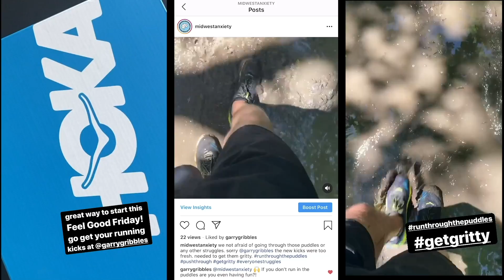I'm a Messy Tooth Brusher, Panda Express Review, Everyone Struggles | Midwest Anxiety Daily 71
What is Midwest Anxiety Daily?
Midwest Anxiety Daily gives you a daily behind the wheel look at what it’s like as a MWA community based therapist. As you ride along, we give you Cognitive Behavioral nuggets (not chicken nuggets ;) to help you win those social and emotional struggles, inspire you to get the most out of your day, and have fun while talking about mental health. So sit back, put on your seatbelt, and enjoy the ride ;)

Want to know more about what we do at Midwest Anxiety? Here ya go.